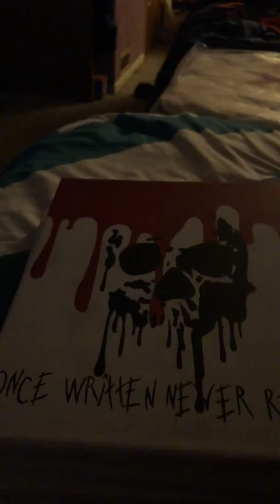July 17, 2018